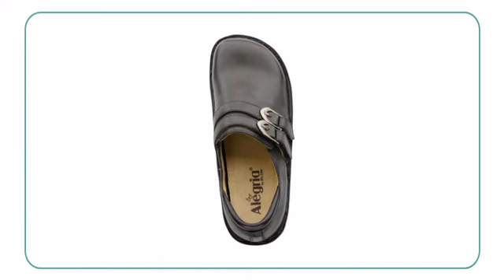Alegria Alli Professional Solid - Planetshoes.com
Get unmatched feet pampering experience with Alegria Alli Professional
Solid slip on casuals for women, fashioned for an all season look! Designed
with leather upper and lining for supreme durability, these shoes use a
polyurethane outsole and removable insole for ensuring durability and
comfort. The slip resistant design ensures excellent traction, making them
suitable for all terrains. A double buckle hook & loop design graces the
top while a customized fit of Alegria Alli Professional Solid slip on
casuals for women makes them an essential part of any contemporary lady’s
wardrobe ensemble.